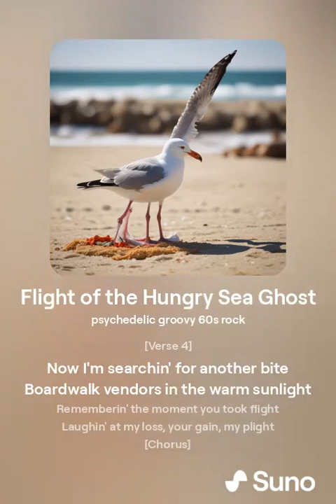Flight of the Hungry Sea Ghost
Step back in time with "Flight of the Hungry Sea Ghost," a whimsical and groovy tune that captures the essence of the 60s psychedelic rock era. This track tells the quirky story of a seagull who swoops down and steals a sandwich right off the boardwalk, leaving our protagonist hungry and bemused. With its catchy melodies, vibrant lyrics, and a touch of humor, this song is sure to transport you to a sunny beach day filled with unexpected surprises. Perfect for fans of nostalgic rock with a playful twist, join us in celebrating peace, love, and the mischievous ways of nature. Enjoy the ride and keep an eye on your snacks!